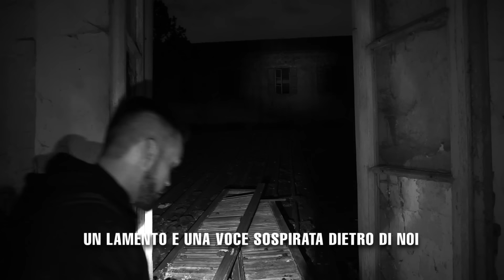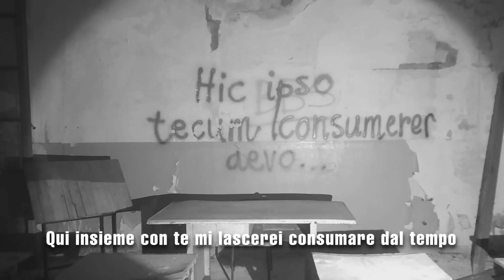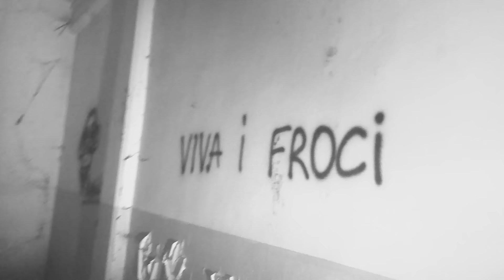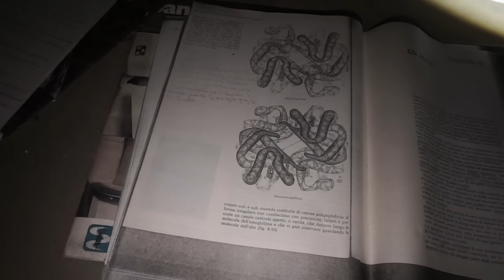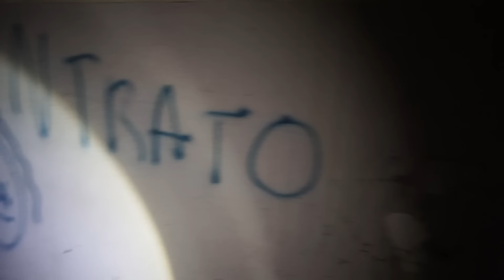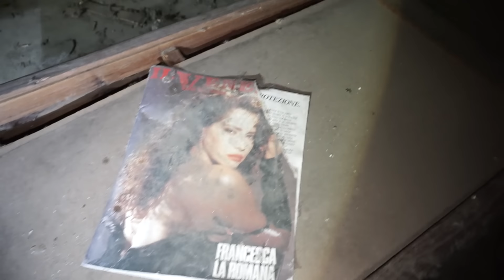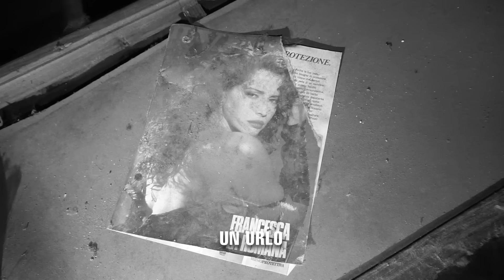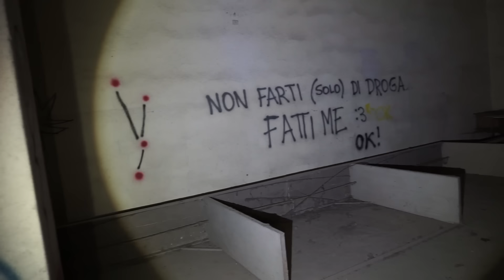COLLEGIO INFERNALE - Troviamo i letti dei bambini, TERRIFICANTE!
ATTENZIONE:
-PER UN'ESPERIENZA COMPLETAMENTE IMMERSIVA, CONSIGLIAMO L'USO DI BUONE CUFFIE O AURICOLARI.
-LINGUAGGIO ESPLICITO

Benvenuto sul nostro canale ScareDBugs!
Noi siamo Lorenz, Jack...e qualche volta Jude
Ci divertiamo a fare Esplorazioni Paranormali, cioè andiamo in luoghi abbandonati per capire se sono infestati,
a volte accadono cose strane e inquietanti!
Non Siamo Scienziati, Ricercatori e neanche Investigatori.
Forse Artisti del Paranormale.

Non esitate a contattarci per eventuali collaborazioni